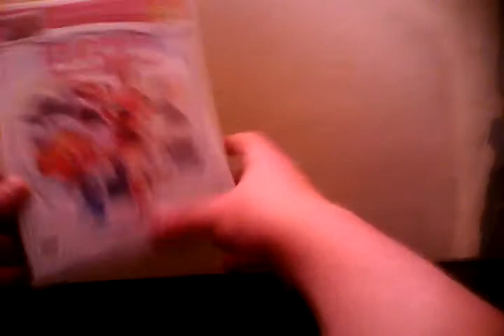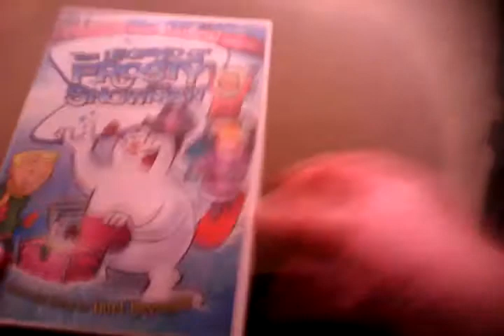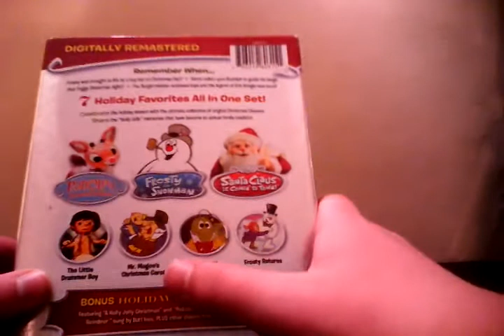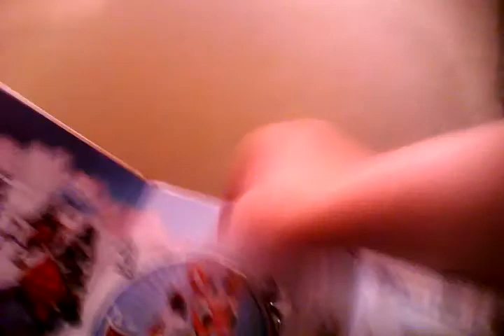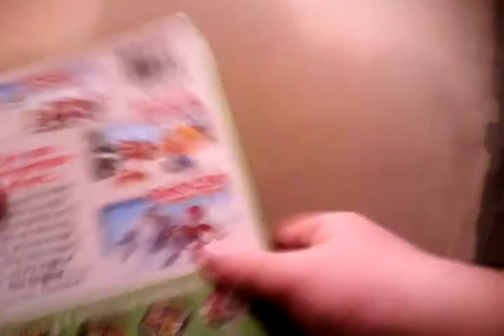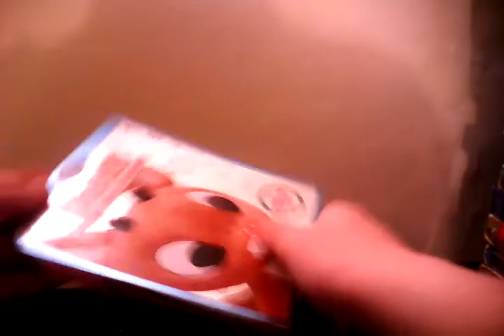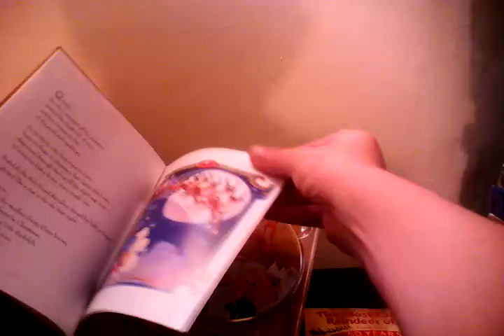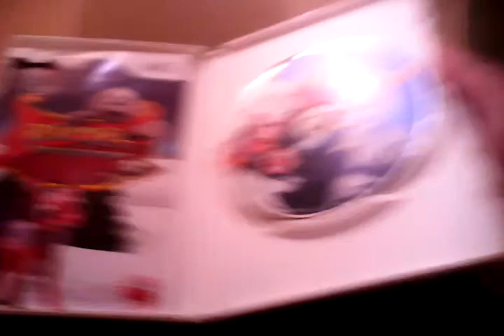Rankin/Bass collection part 2